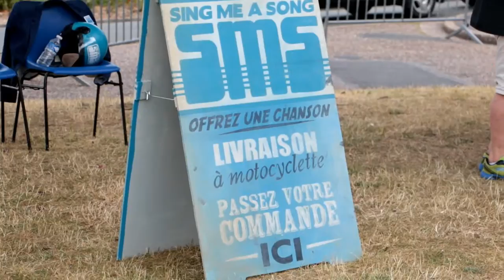souvenirs viva cité 2015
Viva Cité
25eme festival Viva Cité - 2015Festival historique des arts de la rue en Europe, qui a fêté ses 20 ans en 2009, Viva Cité est une co-réalisation avec la municipalité de Sotteville-lès-Rouen dont la direction artistique est confiée à l'Atelier 231 depuis 2002.

Rendez-vous incontournable pour tous les amateurs et professionnels des arts de la rue, durant 3 jours les artistes investissent la ville, ses quartiers, ses espaces et lieux improbables… elle respire à leur rythme et les spectateurs s’y fondent, la redécouvre… !